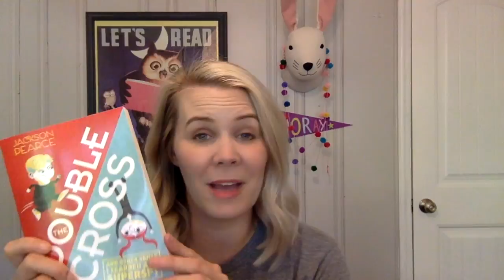The Bee's Bookshelf: The Doublecross by Jackson Pearce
Our book club selection for May is The Doublecross, and we have a special message from the author, Jackson Pearce. How would you fare as a child spy?

to learn how you can get involved in the official book club of the Scripps National Spelling Bee.